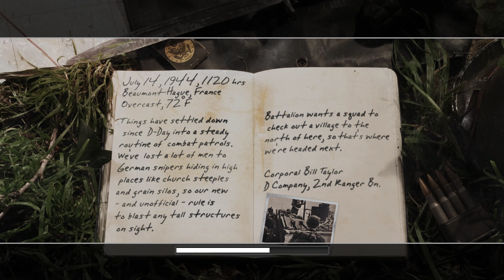Call of Duty 2 - Part 19｜The Silo - Beaumont-Hague, France｜Gameplay 2023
Call of Duty 2 Gameplay (2023) Walkthrough